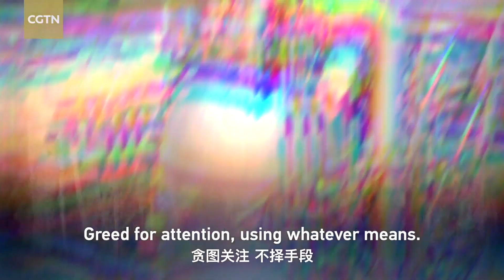The Seven Deadly Sins of Western Mainstream Media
Pride in being right, Greed for attention, Lust for control, Envy of success, Gluttony for toxic sources, self-defeating Wrath, and Sloth in critical engagement. Liu Xin reveals the widespread sins that are plaguing Western media reports on China in this "Headline Buster Special"!